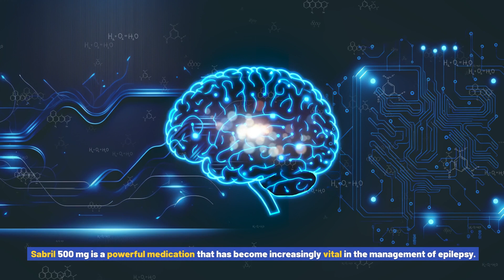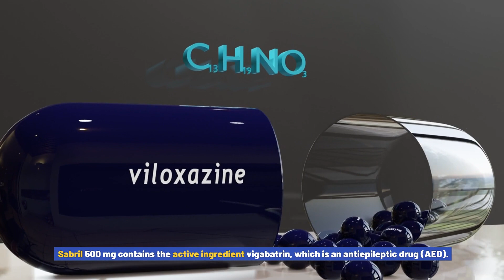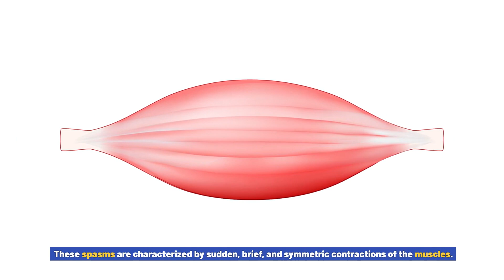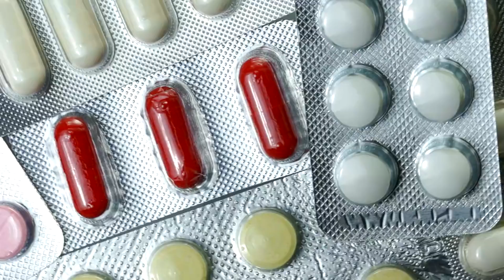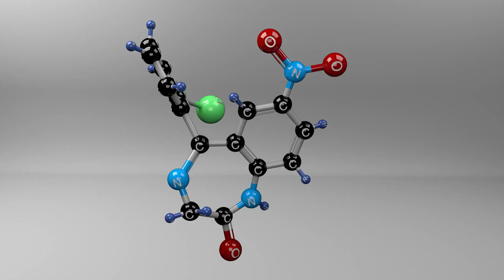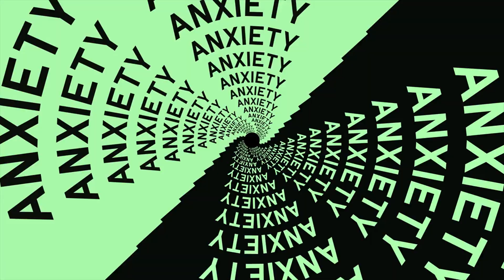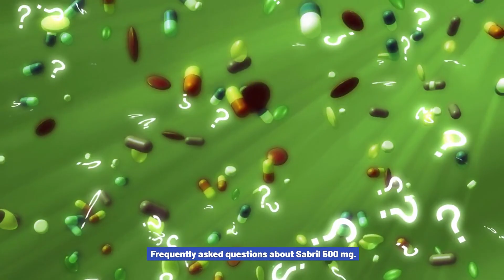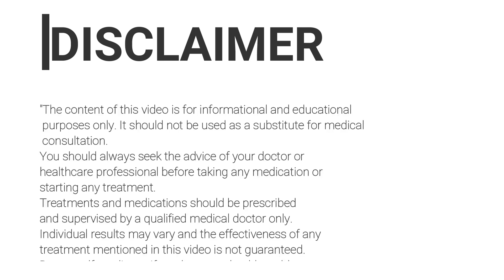The Power of Sabril 500 mg: Exploring Its Common Uses in Epilepsy Management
How does Sabril 500 mg work?. Sabril 500 mg contains the active ingredient vigabatrin, which is an antiepileptic drug (AED). It works by increasing the levels of a neurotransmitter called gamma-aminobutyric acid (GABA) in the brain. GABA is responsible for inhibiting or reducing the excessive electrical activity that triggers seizures. By enhancing the effects of GABA, Sabril 500 mg helps to calm down the abnormal electrical activity and reduce the frequency and severity of seizures.
The unique mechanism of action of Sabril 500 mg sets it apart from other AEDs, making it a valuable option for patients who have not responded well to other medications. It targets a specific pathway in the brain, providing a targeted approach to seizure control. This can be particularly beneficial for patients with difficult-to-treat epilepsy or those who experience frequent and severe seizures.
Common uses of Sabril 500 mg in epilepsy management.
Sabril 500 mg is commonly used in the management of various types of epilepsy. One of its primary indications is as an add-on therapy for patients who have not achieved adequate seizure control with other AEDs. It can be used in both adults and children, providing a valuable treatment option for a wide range of patients.
In addition to its use as an add-on therapy, Sabril 500 mg has shown promise in the treatment of infantile spasms. Infantile spasms are a rare form of epilepsy that typically affects infants between 3 to 12 months old. These spasms are characterized by sudden, brief, and symmetric contractions of the muscles. They can be highly disruptive to the child's development and can lead to long-term cognitive and motor impairments.
Studies have demonstrated that Sabril 500 mg can significantly reduce the frequency of spasms in infants with this condition. By controlling the spasms, Sabril 500 mg helps to improve developmental outcomes and overall quality of life for these young patients.
Sabril 500 mg dosage and administration.
The dosage of Sabril 500 mg varies depending on the individual patient's age, weight, and specific condition. It is important to follow the prescribed dosage instructions provided by the healthcare provider. The medication is typically taken orally, with or without food, as directed by the healthcare professional.
It is important to adhere to the prescribed dosage and schedule to ensure optimal seizure control. Abruptly stopping the medication or changing the dosage without medical supervision can increase the risk of seizures and other adverse effects.
Potential side effects and precautions.
Like any medication, Sabril 500 mg can have potential side effects. The most common side effects include drowsiness, dizziness, fatigue, and weight gain. These side effects are generally mild and temporary, and they often improve over time as the body adjusts to the medication.
In rare cases, Sabril 500 mg can cause more serious side effects, such as vision changes or loss, mood changes, and allergic reactions.